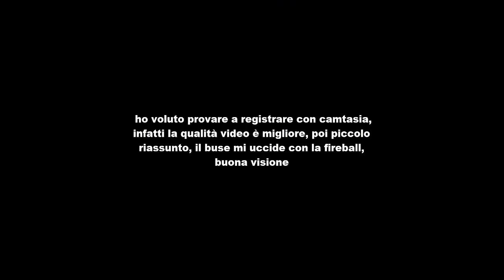LA PARTITA PIÙ EPICA DI SEMPRE! Minecraft Bedwars